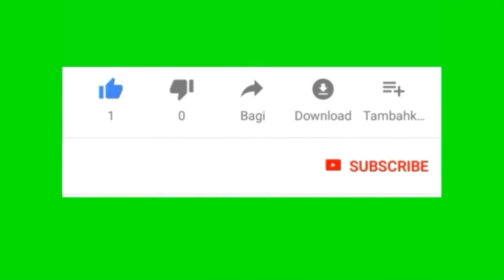Mobil Suzuki terbaru 2020 Karimun Wagon R GL Gunung Salak jalan lintas KKA tanah Gayo Bener Meriah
Karimun Wagon R GL 2019 :
1.000 cc
Manual 5 speed
3 silinder
penggerak roda depan